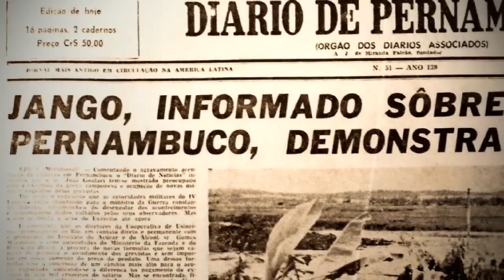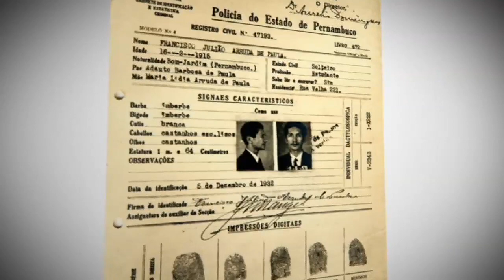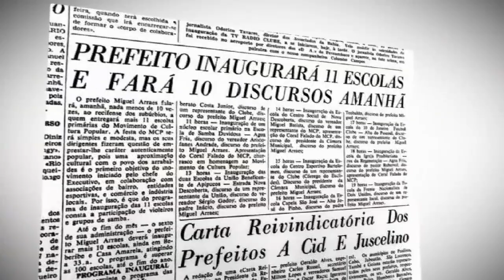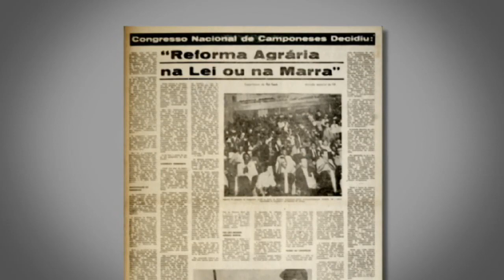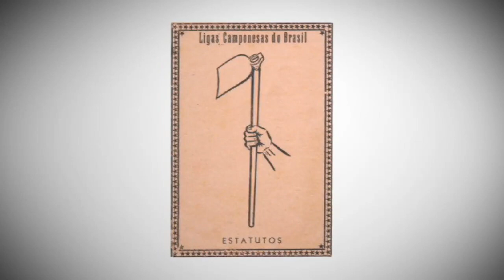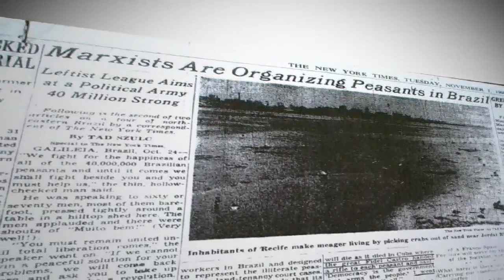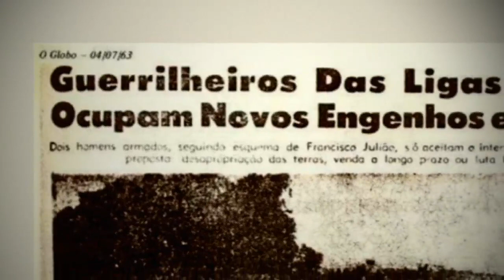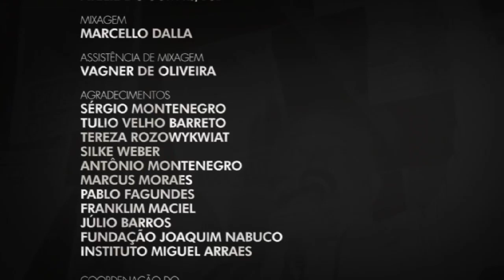Documentário: Miguel Arraes - Origem do Líder (com audiodescrição) - 2017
Documentário que relata um dos períodos mais significativos da vida pública de Miguel Arraes, figura das mais influentes na política do Nordeste.

Para muitos, a importância política de Arraes foi construída no curto período entre a prefeitura do Recife e os 14 meses que exerceu o mandato de governador de Pernambuco, antes de ser deposto pelo golpe militar de 1964.

Tendo como pano de fundo as principais ações realizadas por Arraes, como o Movimento de Cultura Popular e o Acordo do Campo; os conflitos trabalhistas e os vários movimentos grevistas; a relação com as Ligas Camponesas e as possíveis ligações com o comunismo e com outros países, "Miguel Arraes – Origem do Líder" busca trazer reflexões sobre esse momento histórico, em que o político se tornou um dos principais representantes da esquerda brasileira e possível candidato à Presidência da República.